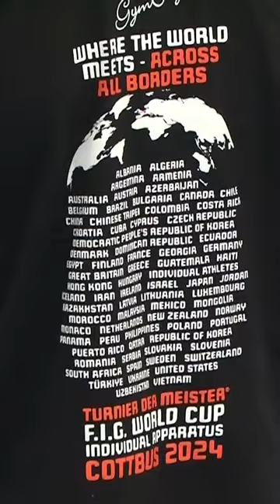2024 Cottbus Artistic Gymnastics Apparatus World Cup – Highlights